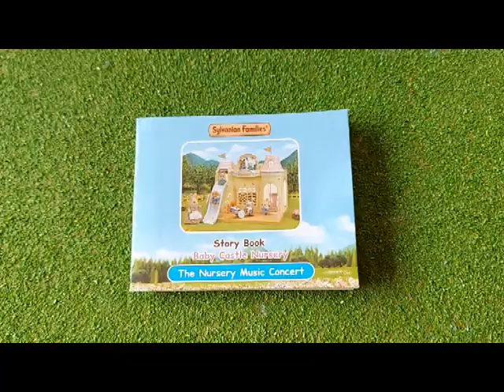Sylvanian Families/Calico Critters Baby Castle Nursery Storybook - The Nursery Music Concert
I read the Sylvanian Families/Calico Critters Baby Castle Nursery Storybook, The Nursery Music Concert.